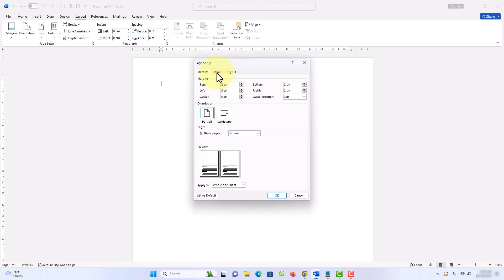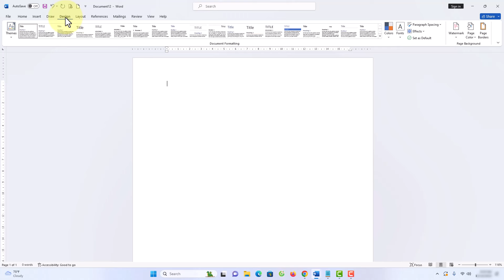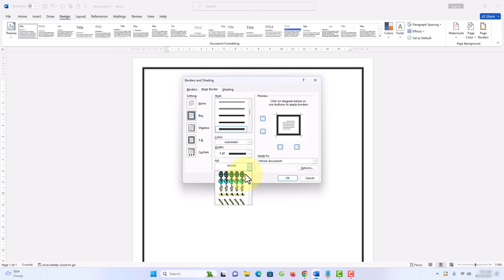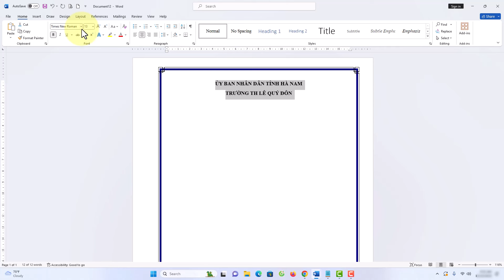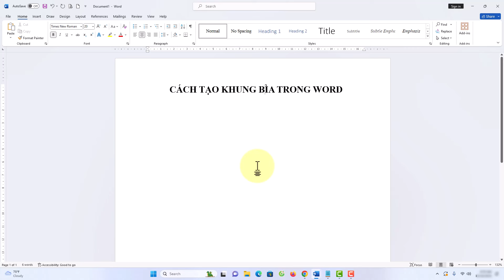Cách Tạo Khung Bìa Trong Word Siêu Đơn Giản Và Dễ Làm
Danh sách video:
▶ Đăng Ký Theo Dõi Kiến thức Tin học
Thực hiện bởi kênh kiến thức tin học